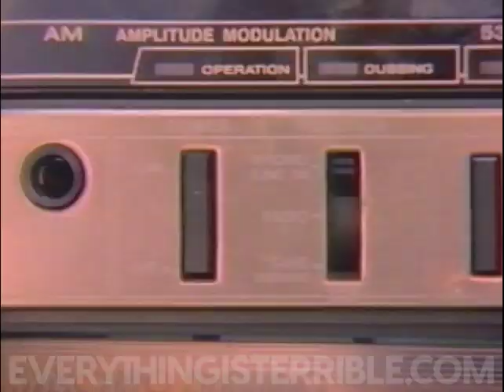GREGG AND HIS JAMBOX /// EVERYTHING IS TERRIBLE!